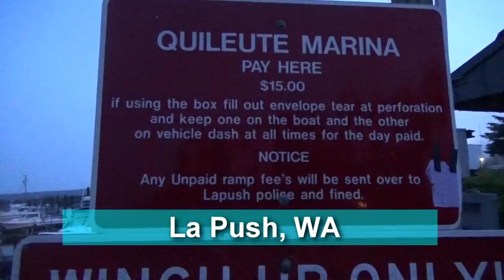Halibut Fishing La Push 2017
The My Back Yard crew fishes for halibut, lingcod and black rockfish out of La Push Washington